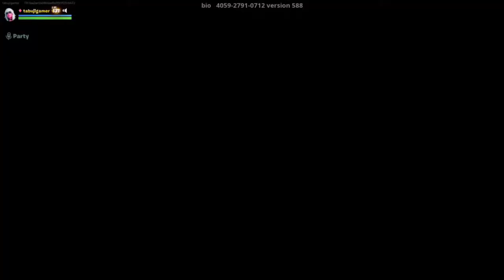,me and my friend battling in fortnight but edited